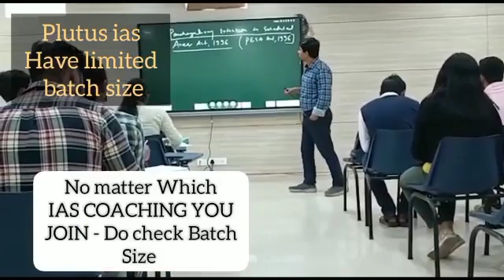Best IAS Coaching in Hole Narsipur, karnataka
Best IAS Preparation Coaching in Hole Narsipur, karnataka.
Top IAS Preparation Coaching in Hole Narsipur, karnataka.
Which is the best IAS Preparation Coaching in Hole Narsipur, karnataka ?
Best 5 IAS Preparation Coaching in Hole Narsipur, karnataka